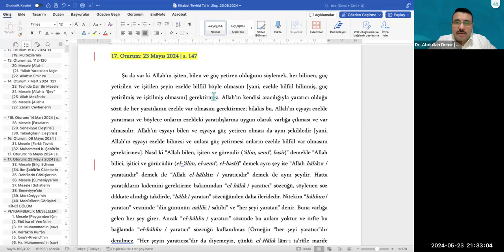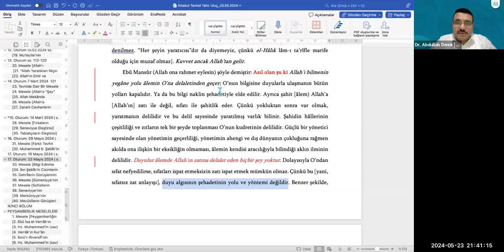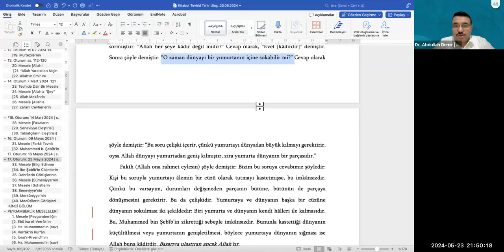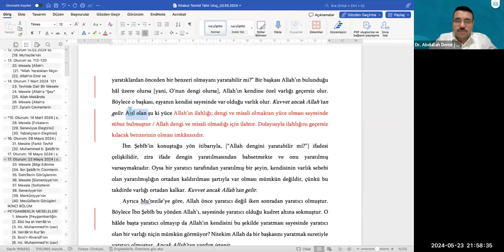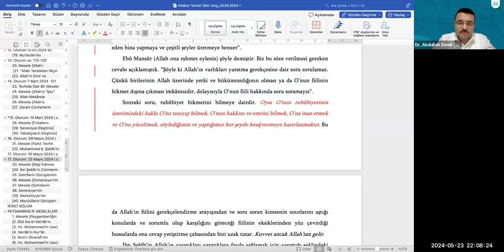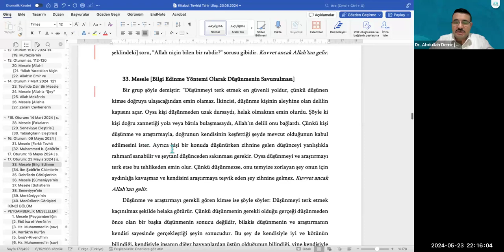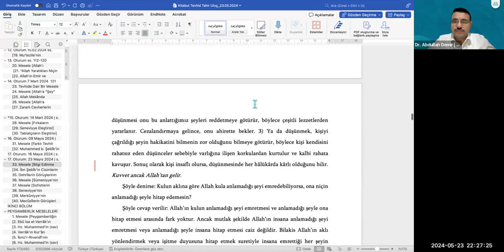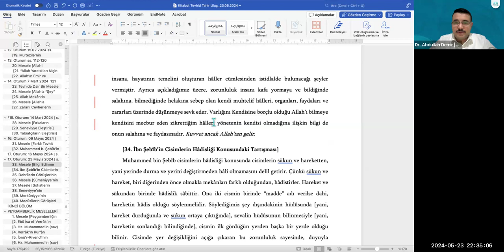15. Kitabü’t-Tevhîd s. 147-156 | İbn Şebib'in Görüşlerinin İncelenmesi-Aklı Kullanmanın Gerekliliği